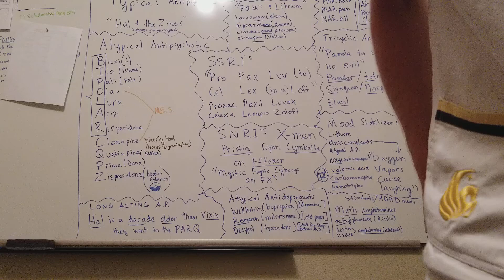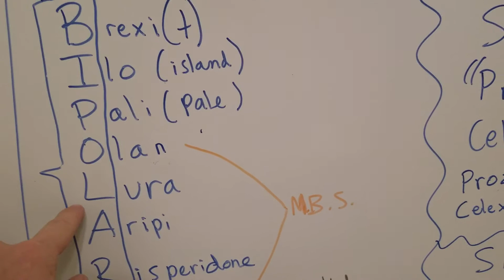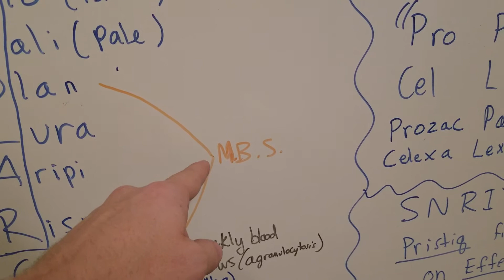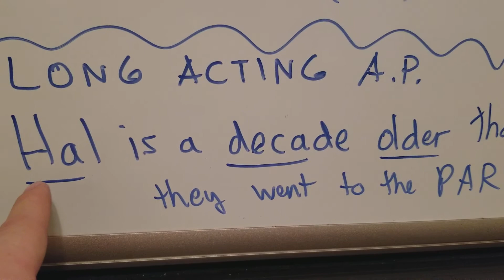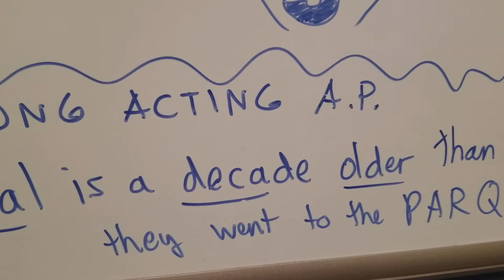Psych Meds for Nursing (PART 1)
Super easy way to remember psych meds using primarily generic names.